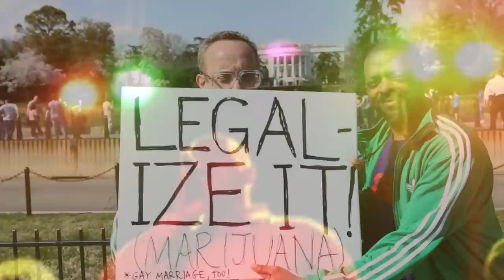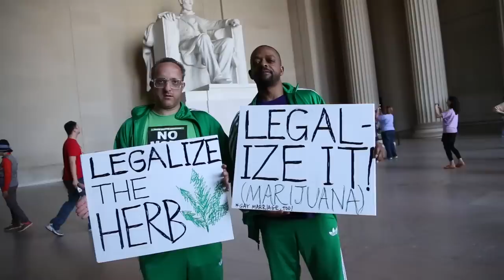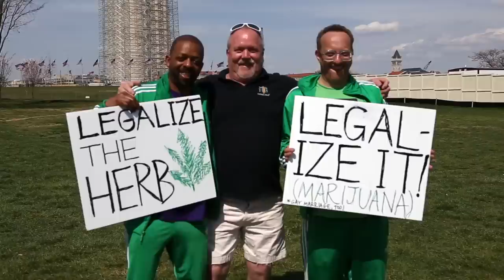LEGALIZE IT *Dancehall 420 Rmx* (ft.Zelly Rock, M.C. Extra Cheese & Nappy G)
Update of a roots classic, with positive & relevant lyrics, feat. legendary dancehall riddims.
Also feat. the vocals of Extra Cheese,Nappy G, & the 1 and only Zelly Rock, a Portland,Oregon-based reggae/hiphop hero who's currently incarcerated (along w/his lovely Queen, Gina Pascua) on some non-violent weed charges. We recorded this a couple of years ago, & decided to update it as a tribute to our dear friends & to all those who suffer from this tragic & needless Drug War. END MARIJUANA PROHIBITION NATIONWIDE NOW! Happy 420! (*This song is strictly promotional,we do not own the publishing/copyrights to the riddims or to the original song from the late, great Mr. Peter Tosh. But we respect them to the Maximum! And give thanks for them!)

[LYRICS]

Legalize it!
& don't criticize it!
Legalize it!
(yeah, yeah)
and I will advertise it

VERSE 1 (Extra Cheese)
Legalize the herb,
To continue to resist the passage of this necessary legislation
is wholly absurd! Word...
Leads to deeds,leads to "Free the Weed".
Legalize the herb...
Call it medical, or recreational, or economical, or ecumenical
Any way ya take it, how can't ya be amenable?
It's tenable, it's sensible, it's intentional.
We ain't cannibals!
We don't wanna eat your babies
We're just animals & this is a plant
We're all animals & this is a plant

VERSE 2 (Zelly Rock)
'Cuz Mary, all I wanna do with you is twist a few
I know You know the outcome
Ask Malcolm (ooo-weee!)
About the autographic, automatic, symbiotic
Feelings of passion
When I'm smashing!
(We so) Tired fi smoke weed inna backyard
We wan fi come out in the open
Tired fi lick weed in a gulley
We wan fi smoke chalice in a courtyard
And we walkin to & fro,
in the outside even though
I need my freedom to burn when I please
So PLEASE! Babylon fi legalize the trees
Let them breathe!
Me say,so PLEASE!
Stop the pressure 'pon all of the weed
Babylon 'a-tease
Protein fiber,
'Dis hère one will make you wiser
Jerry-rig a ballast
& light like McGyver
Fi feel di fire,feel the flames 'a get higher
But you can't see mi smoke
because mi lick di vaporizer!
Kaiser-medicated, dedicated soldiers
'pon di Arizer
Ragamauffin
Paizer & di man called Elijah
Burn a bigga spliff & burn out Al Qaeda
Propanganda,we believe them
Neither or neither!
So PLEASE!
Babylon have fi legalize the trees
Let them breathe!
Me say,so PLEASE!
Babylon 'a-tease
FREEZE!
Heyyy!
Diggi-dong-dong-dong oyyyyy!
Babylon fi make dem freeze
& Dem get pom dem knees...
E-e-ease!
CHORUS
Legalize it!
& don't criticize it!
Legalize it!

VERSE 3 (Nappy G)
Dr-dr-dr-dr-dr-drug definition
Connected to addicion
Switchin habituation in your mental situation
So alcohol, tobacco & caffeine are Drugs,
But if I smoke some ganja,
Then they call me a Thug!
It's hard for them to handle us,
The People smoking cannabis,
We got no tolerance for all the blind followers,
The screamers, the hollerers,
Y'all need some knowledge,
'Cuz Nappy G, Zelly Rock & Extra Cheese
Bring the legalese!
(Extra Cheese)
I just wanna get high,
Why I gotta get my doctor's permission to fly?
(Zelly Rock)
And you can get popped in 1 state,
& miss your court date
And be medicated-up in another
& still be goin through some bullshit-ass red tape
(Extra Cheese)
Why not work your farm,
Instead of pharmacies?
Reduce harm & co-exist in harmony
(Zelly Rock)
In this economy I AM a pharmacy,
It's like the book of Deuteronomy,
Epiphany!
I'm having Weed Fantasies!
CHORUS
Legalize it!
& don't criticize it!
Legalize it!

This is the 1st release from the upcoming Extra Cheese EP, "Free Cheese",which will be available here: "
Dancehall Riddims used in this remix:

Directed by: Nappy G & Extra Cheese
Director of Photography: Doc Slim Fuller
Editor: Nappy G